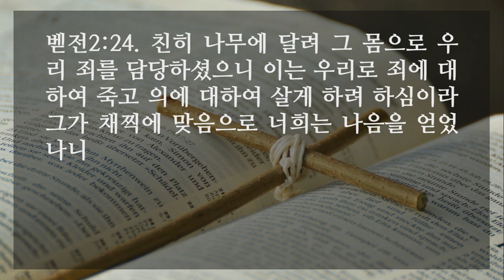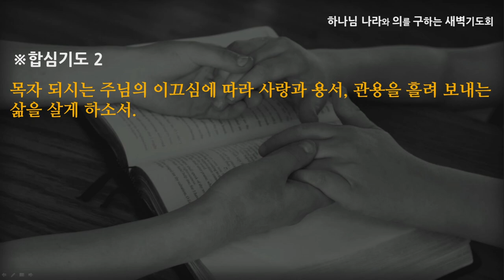[선한목자교회] 새벽기도 2021년 12월 06일 | 당신은 그리스도인 입니까? - 김영동 목사 [베드로전서 2:1-25]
당신은 그리스도인 입니까? - 김영동 목사 [베드로전서 2:1-25]